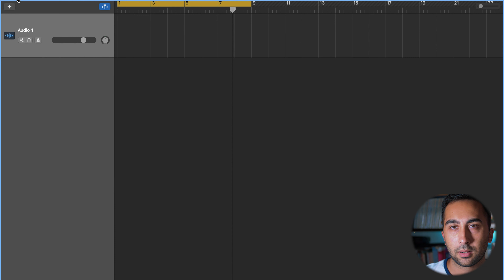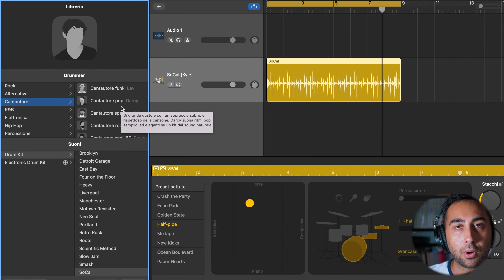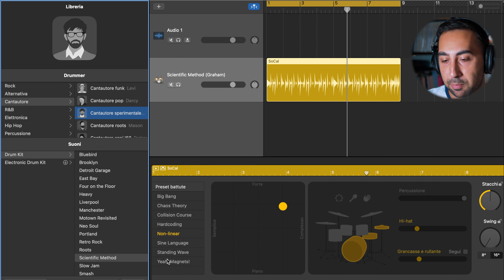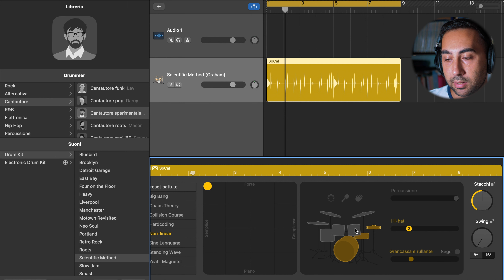Lo Smart Drummer: corso completo di Garageband Ep.10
• Link allo Shop Benvenuti ad un nuovo episodio del mio video corso su Garageband! In questo corso vi insegnerò passo passo come utilizzare tutte le funzioni principali di Garageband, e sarete pronti a registrare il vostro primo brano!

Se vuoi supportare il mio lavoro puoi acquistare il corso completo di Garageband per soli 9,99€!
Potrai scaricarlo e sarà tuo per sempre ❤️